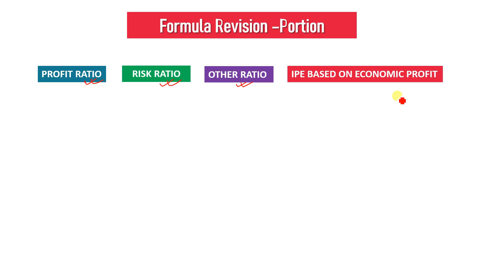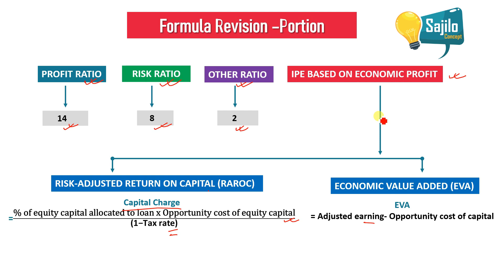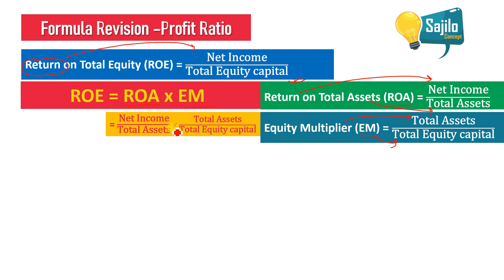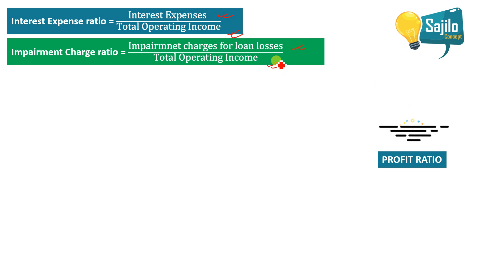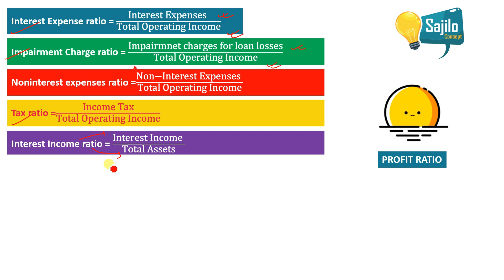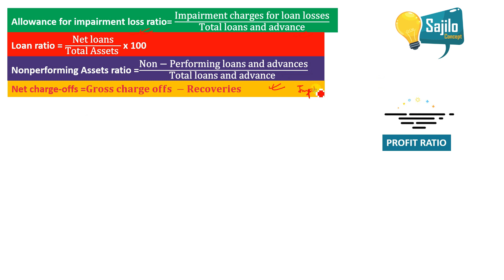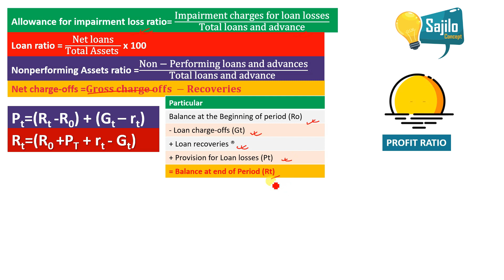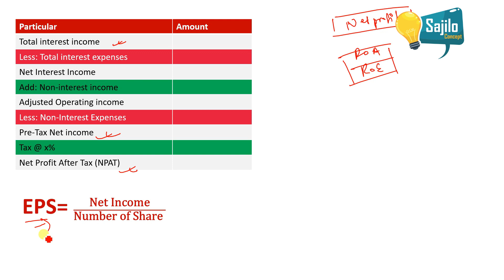Commercial bank management BBS 4th year | Evaluating bank performance | Formula Portion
In this video of Commercial bank Management BBS 4th year  - Chapter 3  Evaluating Bank Performance of Formula Portion.
There are 4 type  of Formula :